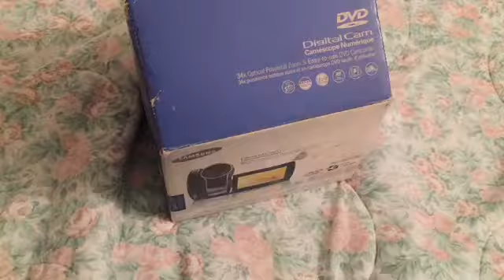My new Camera (Not Clickbait )